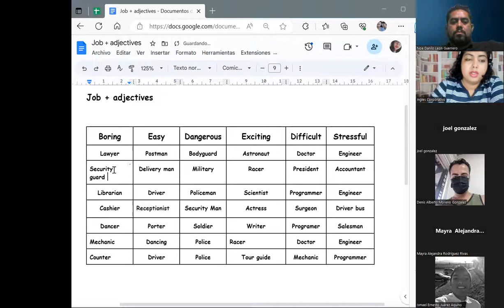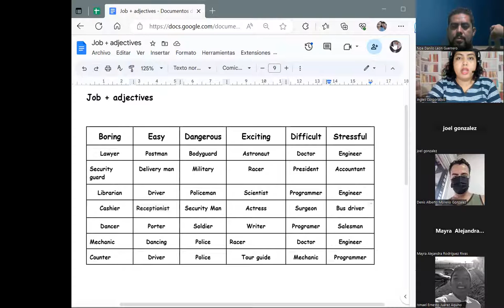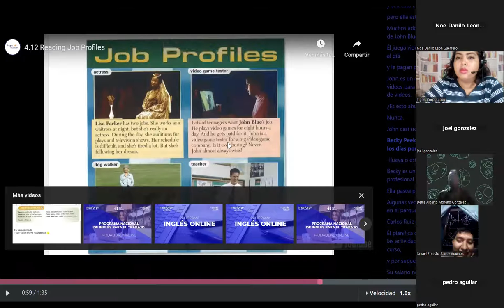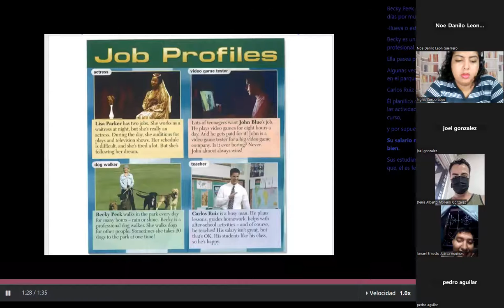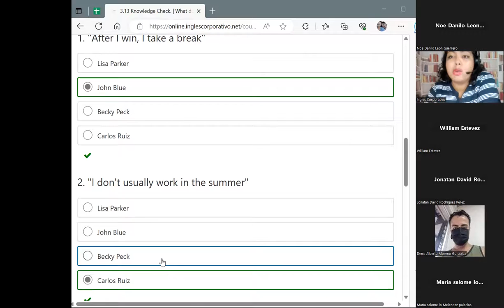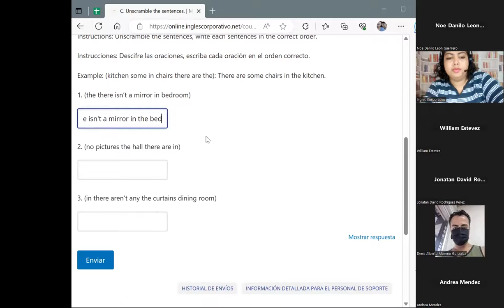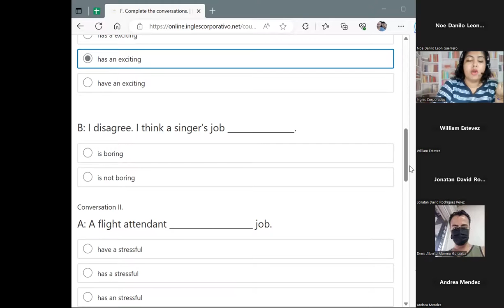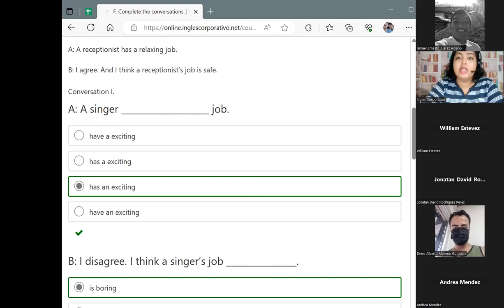Session 8-08/06/2023-P2-14-HANES-8-9-PM-05-23-Chavarria-Reading skill.